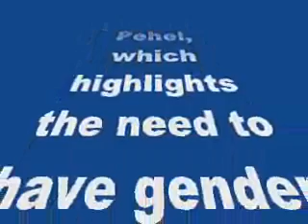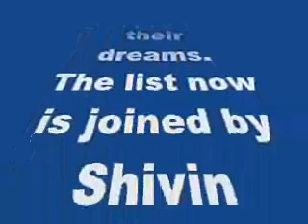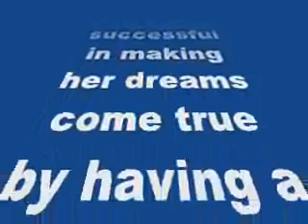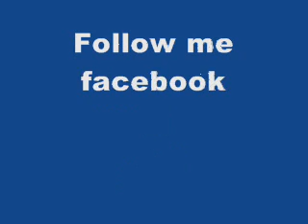Ladies, you can achieve anything just like Veera, says Shivin Narang aka Ranvijay-review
Ladies, you can achieve anything just like Veera, says Shivin Narang aka Ranvijay

The Ek Veer Ki Ardaas…Veera actor has a special message for you. Read on to know more!
Star Plus has started a special campaign, Chal, Kar Pehel, which highlights the need to have gender equality in the country. We saw Yeh Hai Mohbbatein’sDivyanka Tripathi urging women to take their own decisions and achieve their dreams.
The list now is joined by Shivin Narang who is popularly known as Ranvijay from Ek Veer Ki Ardaas Veera. The actor gives us the example of Veerakari (Digangana Suryavanshi) from the show, talking about how she was successful in making her dreams come true by having a strong will power and dedication. The actor says that if Veera can achieve great heights, so can every other woman in this nation.
We like how the actor made a reference to his own show in order to stress his point. The conviction with which Shivin propagates the idea of gender equality is believable and convincing.
Watch the video below to catch your favourite character Ranvijay making a difference with his words!